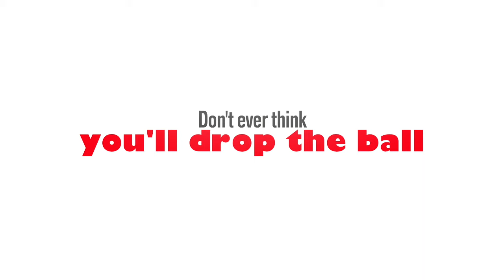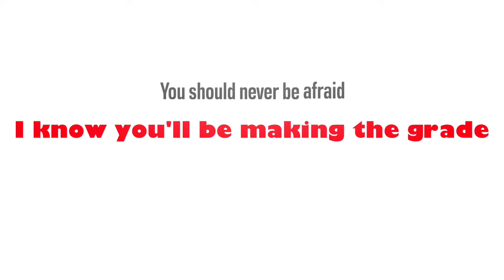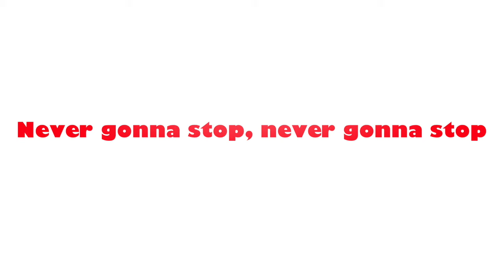I Can Do It! | Motivational song for kids about positive thinking | Karaoke lyrics with guide vocal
Top School Songs & Musicals.
Trusted by 1000's of schools.
We offer great songs and musicals for primary and nursery children, schools & stage groups.

We write exciting, entertaining musicals for nursery groups, primary schools and drama groups.

What makes our musicals and songs so special?

1  They are incredibly entertaining

2  They inspire and motivate children

3  They are sooooo easy to put on and stage - we're here to make life a little easier for teachers!

Why are our songs & musicals perfect for you?

✔ Easy to learn and rehearse: We aim to make putting on a show fun and inspirational - not stressful!
✔ No pianist or music specialist needed: Amazing orchestrated backing tracks bring your play to life!
✔ Teaching the songs is soooo easy: FREE online karaoke videos teach the songs for you - no more singing yourself!
✔ Performance Licence included: Full, 1 year licence included at no extra cost!
✔ Amazing value: School budgets are tight, so we give you everything for one low price - no hidden extras!
✔ It's OK to change your mind: Full money-back guarantee - you've nothing to lose!
✔ Trusted by 1000s of UK schools and nursery groups: Join them now!